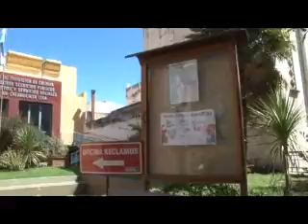web PABLO BALANCINI CREDITO Y AGUA